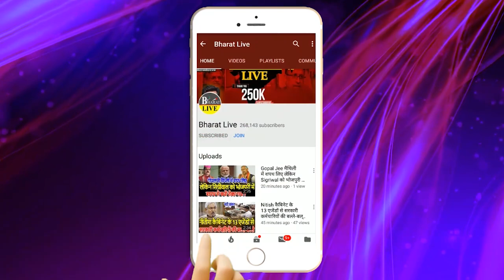Exclusive!:कुशवाहा पर हमला किसने कराया था ख़ुद धीरज कुशवाहा ने सच बता दिया !